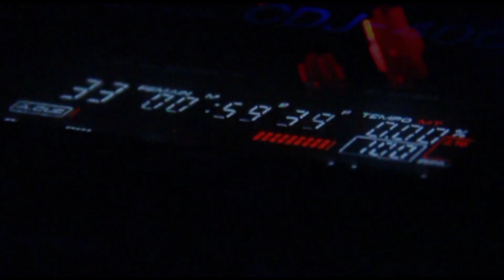Introductie "Op Bezoek Bij... " | DJTIMOTHY VLOG #20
Eerste keer op dit kanaal? Mijn naam is Timo van den Berg, ook wel bekend als DjTimoThy. Ik ben 16 jaar en draai al bijna 3 jaar wat samen met mijn hobby AV goed uitpakt op Youtube!